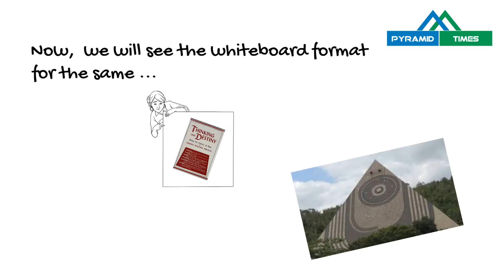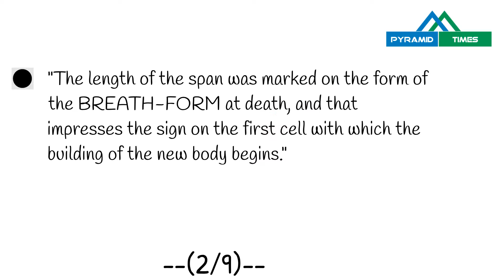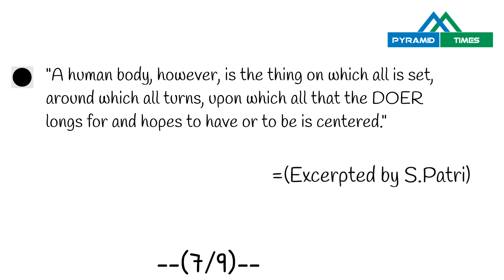20th September 2020-Patriji Daily Message | Whiteboard Format Video | Thinking and Destiny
20th September 2020-Patriji Daily Message | Whiteboard Format Video | Thinking and Destiny | Patriji